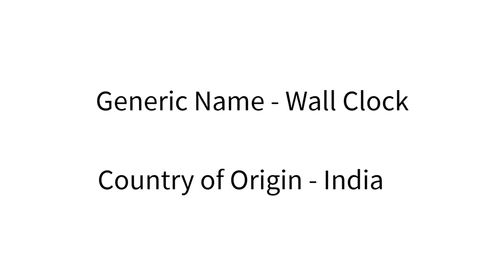MODERNWOMANIYA Analog Diy 3D Wall Clock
On Flipkart